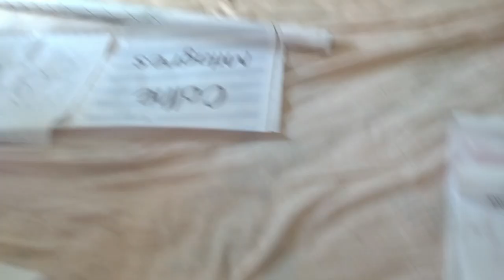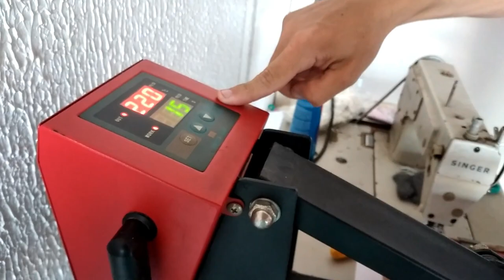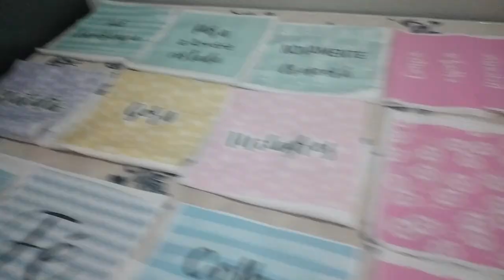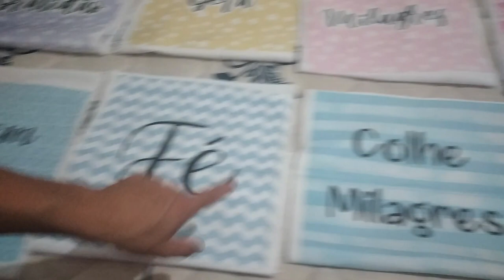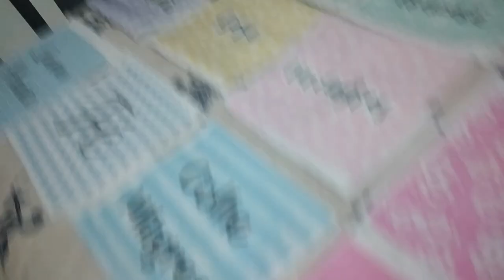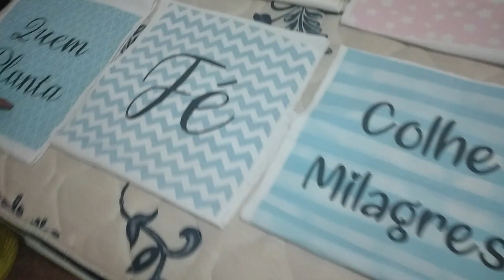SUBLIMAÇÃO DE TECIDO PARA ALMOFADAS DECORATIVAS | AMIGOS ESTÃO NOS AJUDANDO COM O NOSSO TRABALHO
Olá amiga no vlog de hoje  UM DIA NA CASA DE AMIGOS DO CANAL | ELES ESTÃO NOS AJUDANDO COM O NOSSO  TRABALHO

Agência 3281
Conta 282412
Op  .13